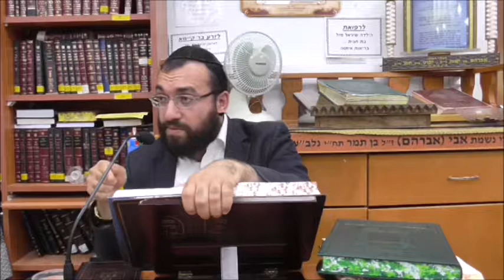הרב מיכאל רביע | תשעה באב בהלכה ובאגדה